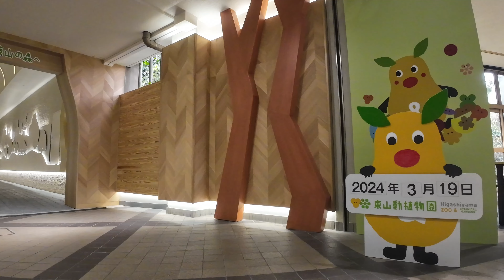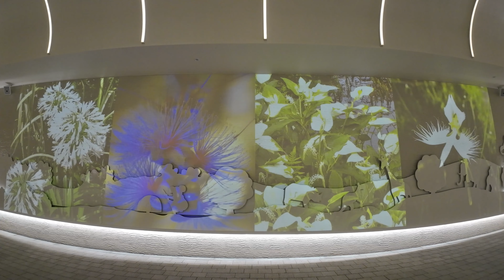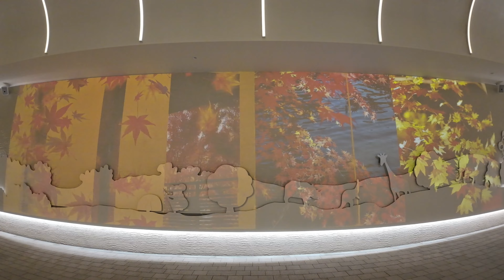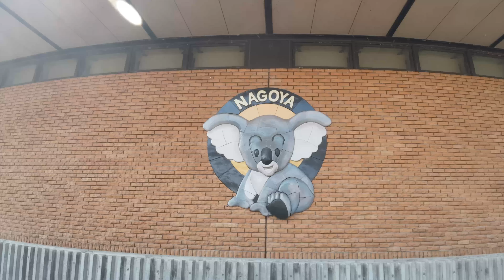【星が丘門】2024.3.15 リニューアルした星が丘門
コモレさんが可愛すぎる。